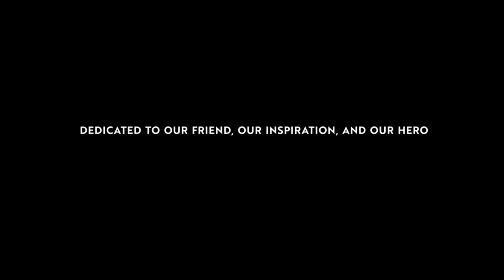MARVEL STUDIOS WHAT IF...? | Epx02 REACTION | What If... T'Challa Became a Star-Lord?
Twins + MCU fans Kenya and Kendra react to MARVEL STUDIOS’ ‘WHAT If?’ Episode two asks What If... T'Challa Became a Star-Lord? Our answer: he would be the most respected, THE MOST HEROIC Ravager in the whole galaxy! Yondu makes a great pappy! Thanos the Mad Titan is … reasonable?!

The song "Future Behold" (intro/outro) by Daniele Musto (YT CODE: GEQ2FSP7LW5F3T6C) is licensed by Soundstripe.

The ‘What If?’ series and the IP within is the property of Marvel Studios and Disney. This video is for creative commentary.